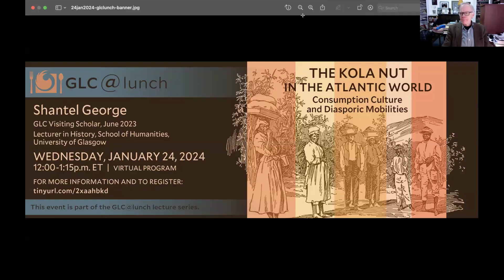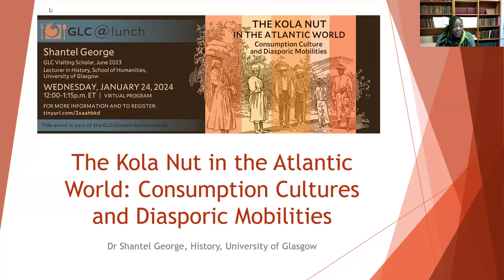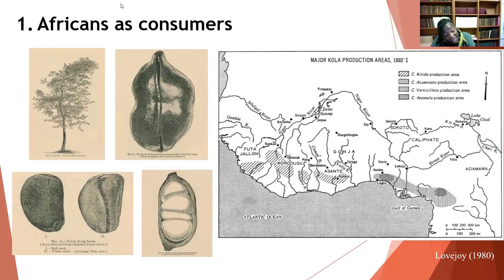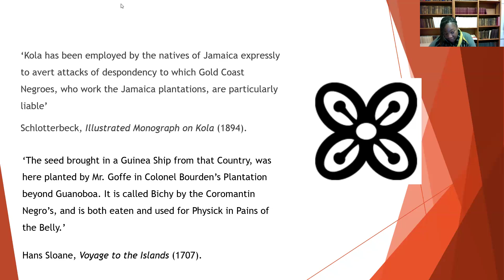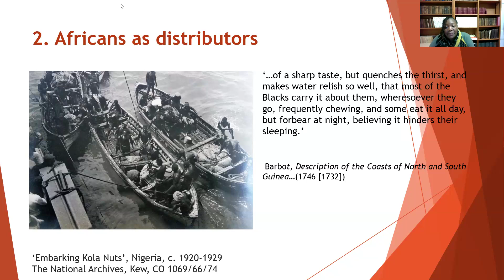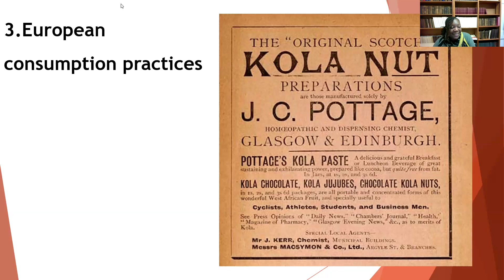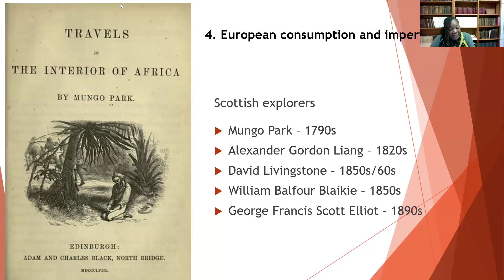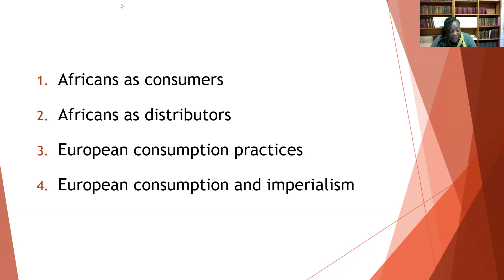GLC@Lunch: Shantel George, "The Kola Nut in the Atlantic World: Consumption Cultures and Diaspori...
This project foregrounds the role of Africans in the production, distribution, and consumption of the kola nut from 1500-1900. My research has two objectives: to chart the complex history and wide-ranging influence of the kola nut in Africa, the circum-Caribbean, Europe, and North America over this extended time period, and to use this investigation of the kola nut as a case study to highlight and explain the long-neglected role of Africans as distributors and consumers of global commodities.